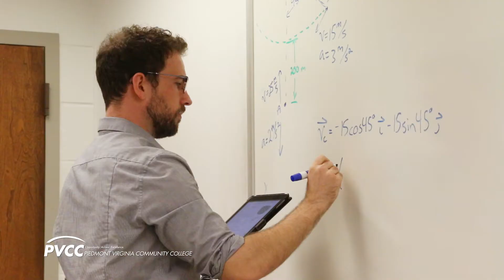PVCC Majors in a Minute: Engineering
The Associate of Science degree in Engineering at Piedmont Virginia Community College prepares you for transfer to a four-year college or university to complete a bachelor's degree in engineering. PVCC has guaranteed transfer agreements with top colleges and universities that guarantee admission to PVCC graduates who meet specific academic transfer criteria.